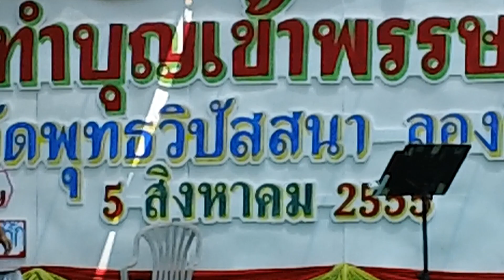Wat Vipasana Foundation of Long Beach, Ca - Bon Chol Preas Vorsa